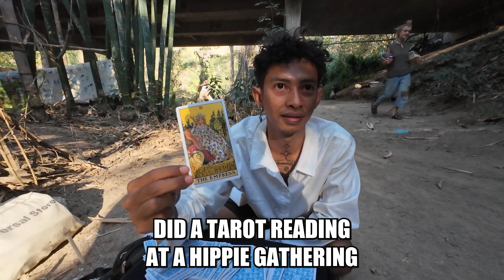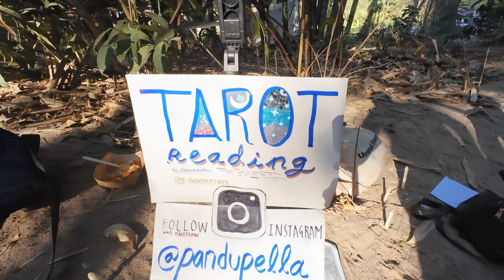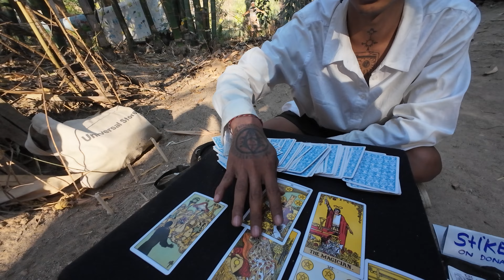Hippie PARADISE in Thailand 🇹🇭 | Lost travellers of Pai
A one day visit to Pai. Pai was once a quiet market village inhabited by Shan people, Today, Pai primarily thrives on tourism. It is considered a free haven for backpackers, spiritual travelers, hippies and party people.

CHAPTERS
00:00 Intro
01:24 Arrival in Pai
06:54 Commune in the jungle
12:14 Hippie gathering
16:36 Drive back & waterfall